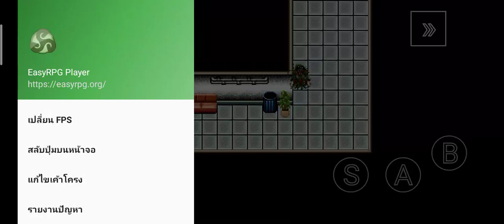Doraemon Nobita no Biohazard Midai ni Kaizouban1 Episode 3 Good end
จบๆ